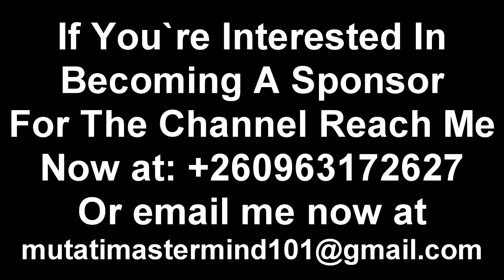Wow! Kambwili Goes Viral; Touching Tribute to His 2 Beloved Brothers “Watch The Entire Video”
Hon. Kambwili Mourns His “2 Beloved Brothers” A Tribute to My Wonderful Brothers “Watch the Entire Video”